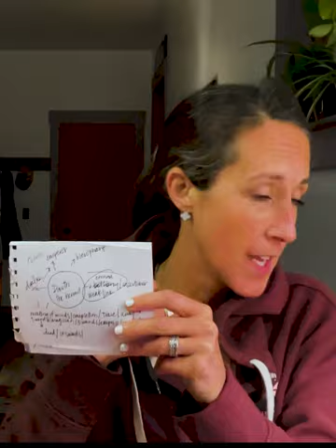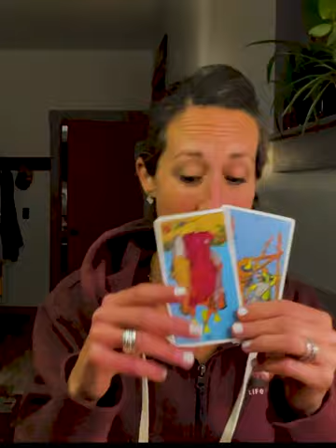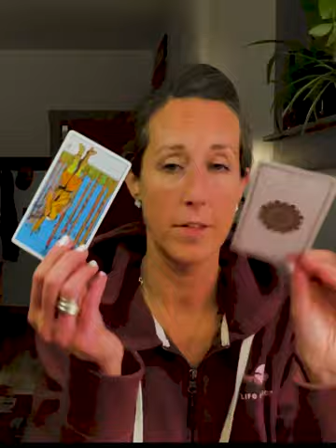Part 3🌹IDAHO 4: Dylan and Quinn – Snitches Get Stitches? A Deep Dive with Tarot Insights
Part 3: VIEWER QUESTION: Quinn, who's Your Daddy?

THE WOLVES OF KING STREET

Hey loves, in this high-vibe session, I dive deep into the Idaho 4 case to explore the connections surrounding Quinn Kelly and Dylan.

Are these snitches working both sides of the fence?

Is the "Daddy Warbucks" energy actually tied to the U.S. government?

Using my tarot cards and intuition, we uncover whether Quinn was the mastermind or just another player in a dangerous game.

The cards reveal secrets about party favors, federal ties, and chaotic alliances.

🌸 The Idaho 4 Case: Psychic Insights and Tarot Revelations

Timestamps:
00:01 - Introduction: Exploring Quinn Kelly and Dylan’s Alleged Roles
00:52 - Tarot Insights: Is Quinn Moving Party Favors?
03:08 - Chaotic Energy: Disruption in the Pipeline
05:02 - Informant Ties: Who is "Daddy Warbucks"?
06:57 - Conflict and Chaos: Quinn’s Internal Struggles
10:04 - Federal Informant Speculations: Tarot Insights on Quinn
12:39 - The Lovers Card: Dylan and Quinn’s Dynamic
16:38 - Crossroads: Quinn’s Double Game
22:54 - The Big Call: Did Quinn Pull the Strings?
27:35 - Secrets Revealed: The Moon in Reverse
33:07 - The Long Road Ahead: Quinn’s Karmic Cycle
38:54 - Unveiling the Empress: Who’s Protecting Dylan?
45:54 - Dylan’s Role: The Boss Behind the Chaos
50:51 - Executioner or Mastermind: Dylan’s Alleged Involvement
58:27 - Closing Thoughts: What Lies Ahead for Quinn and Dylan?

👉 Grab my Free Mini Tarot Guide Full Of My Top Tarot Tips

👉Connect with passed-over loved ones, reveal hidden truths, and explore spiritual insights with me: bio.site/kateputnam

Is The US Government About To Be The Hero? Start The Idaho 4 Tarot Investigation Playlist Here •

Recommended Beginner Deck ➝
Tarot Book ➝

As a gifted psychic medium, I’ve connected with the energies of those involved, channeling messages and uncovering hidden truths about this heart-wrenching case.

In this playlist, you’ll hear compelling details about Ethan, Zanna, Maddie, and Kaylee, as well as surprising links to Brent Kopaka and potential law enforcement involvement.

From intuitive revelations about secret connections to exploring the energies behind the tragic events of November 13, 2022, these videos provide a unique perspective on the case.